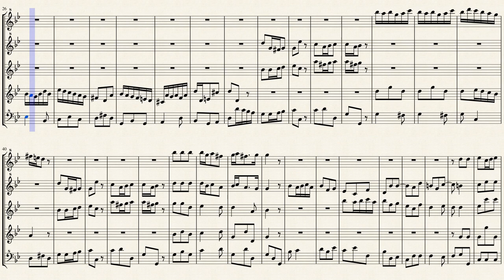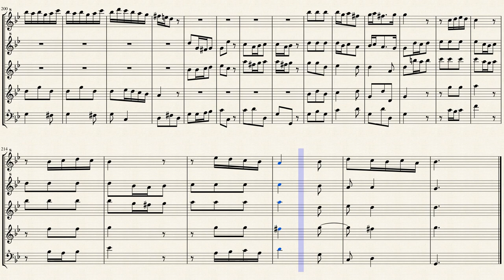Boismortier, J. B._Concerto Op.37 No.5 in e-minor, PB 441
Concerto No.6 in e minor
from " 5 Sonates en trio suivies d'un concerto, Op.37 "
Transcribed for Recorder Quintet in g minor
from IMSLP#184938 Finale Format File